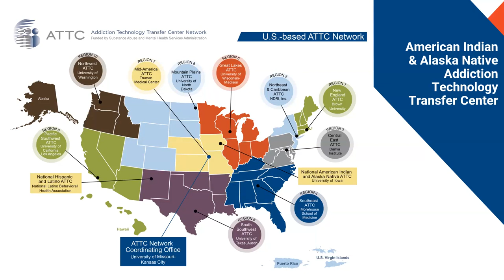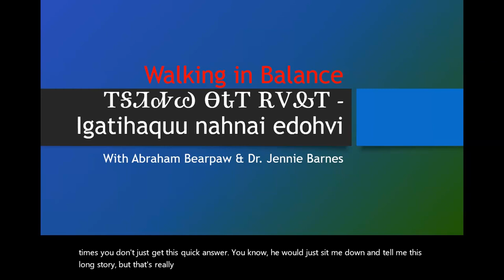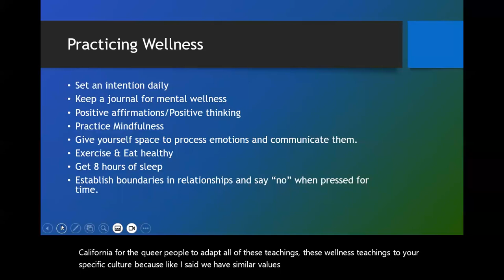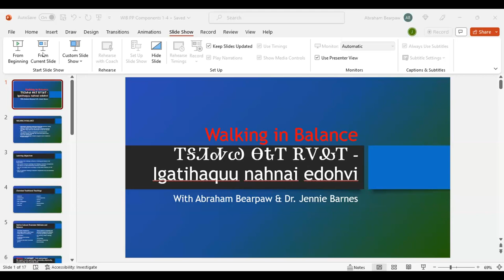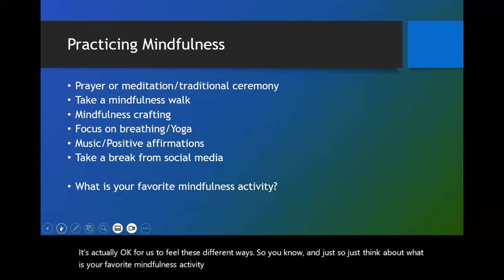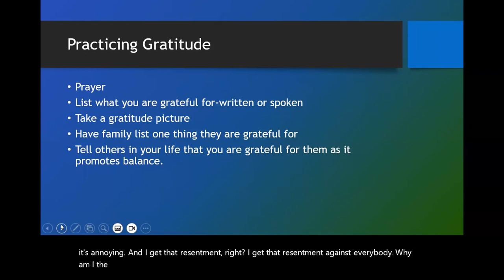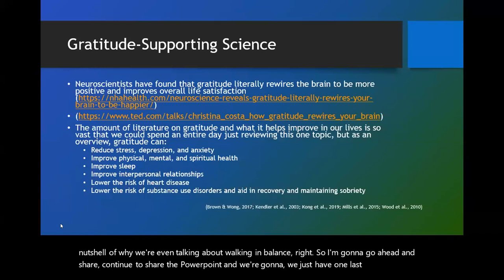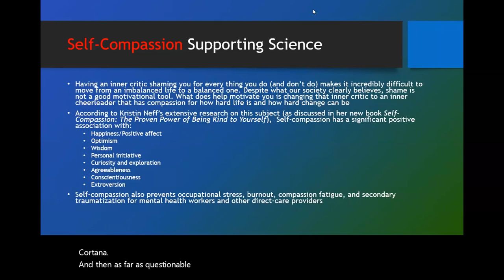Doing Healing Work in Our Communities: Where Does the Healer Go for Healing?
Please join us for this special three part interactive webinar series beginning July 14, 2023 from 12-2pm CT, as Jim Wikel (Seneca-Cayuga), Abraham Bearpaw (Cherokee), and Dr. Jennie Barnes present on the topic of self-care.

Walking In Balance is a culturally centered self-improvement and prevention program. The curriculum blends traditional wellness practices with contemporary psychological knowledge and practical applications. The Walking In Balance curriculum is trauma-informed and adaptable to any program’s unique culture and needs.

Participants will be educated and empowered to improve their situations through simple lifestyle changes. The program is designed to reduce risk factors for chronic physical and mental health conditions as well as increase resiliency.